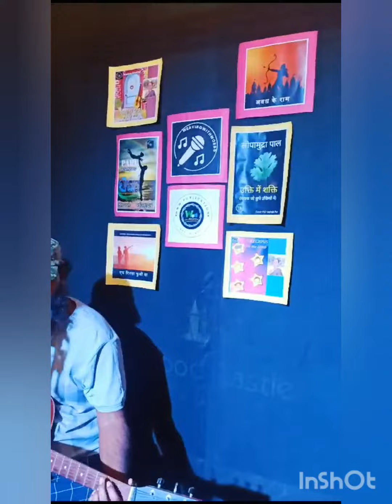Tere Hawale Kar Diya on Guitar cover